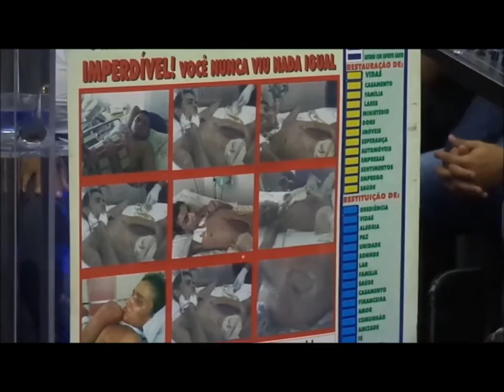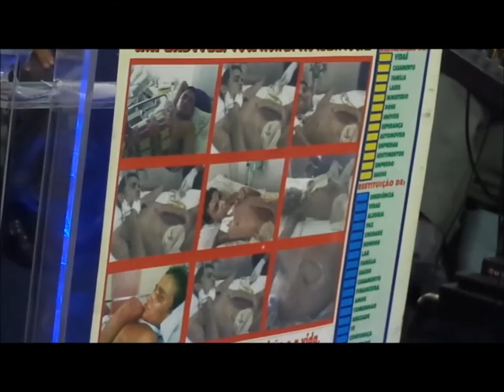Fonte dos Milagre.......13 maio 2015 -Testemunho Miss Alison - B.H - M.G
Fonte dos Milagres